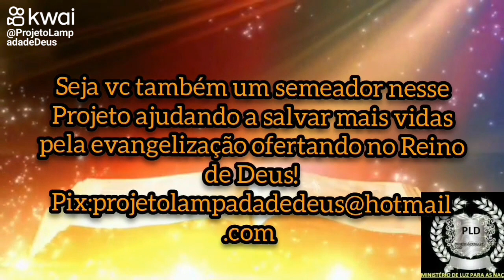PLD A Religião de Mica (03)!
Série Terrível Apostasia.
Essa série vai marcar o seu discernimento espiritual!